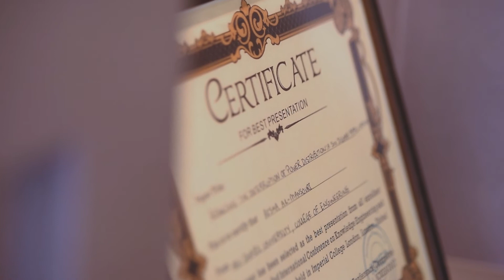ADU Success Stories - Eng. Aisha Ahmed Al Mansoori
When it comes to juggling her professional and academic life, no one does it quite like Eng. Aisha Ahmed Al Mansoori. As a gradaute of the Master's of Engineering Management and an employee at EWEC, Eng. Aisha is the epitome of hard work and passion. Watch the video to find out more about her story.